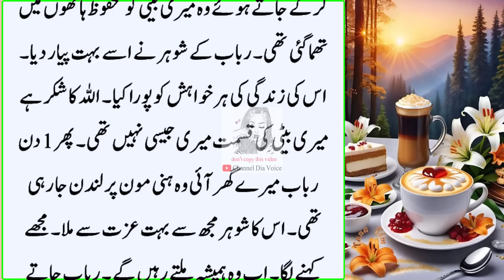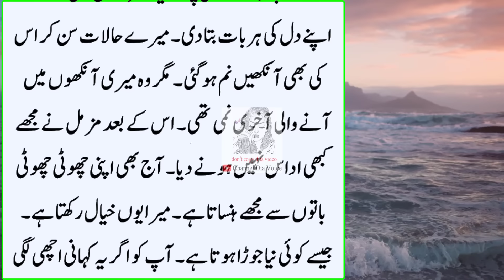Hamary Mohallah Me Khubsurat Larkiya Gaib Hone Lagi Thi | Meri Ammi Emotional Urdu Story